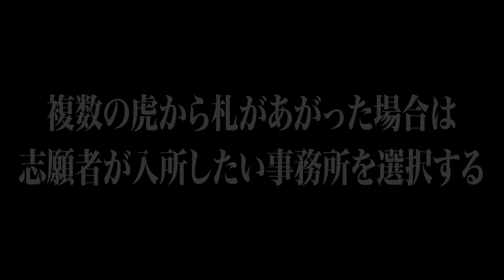【前編】それぞれの個性を武器に志願者たちが虎に挑む。自分たちの魅力でハッピーな世の中を作りたい【 ELeNa・矢神サラ・高橋和也】[3組目]芸能版Tiger Funding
★Tiger  Funding
山本宗宜
(株式会社イエローキャブ  代表取締役)

大谷秀政
(株式会社エル・ディー・アンド・ケイ　代表/オーナー)

兎原浩地
(OUBU合同会社　代表 Like an Edison オーナー)

内藤良太
(バーレスク東京　オーナー兼プロデューサー)

吉田智之
(イエローキャブ六本木　オーナー)